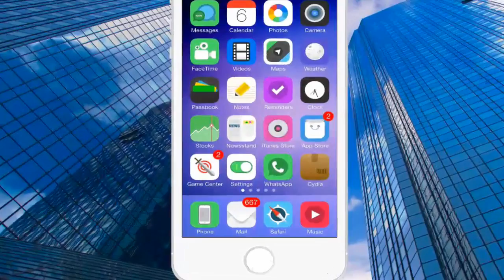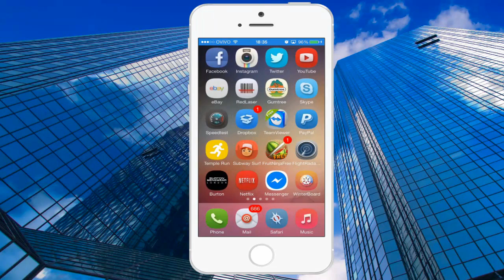Top 5 iOS 7 WinterBoard Themes 2014 - iPhone,iPod Touch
Top 5 iOS 7 WinterBoard Themes:

Themes:

-Flat7 Theme
-0bscure 7 (Make sure you type a zero, not an "O")
-Oil7 Theme
-Space Blueberry
-Aura